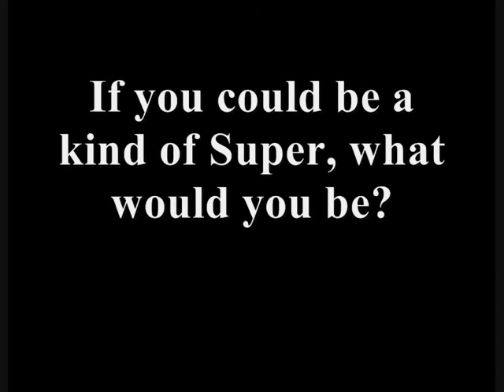Fickle People Gig - Dick and Butler's World Domination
We interview Chelsea at her first Gig